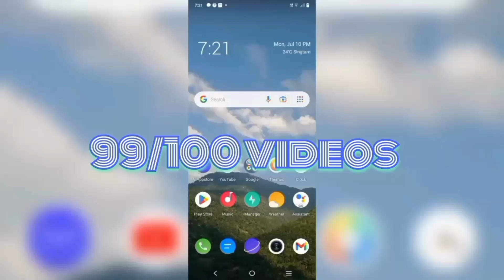Rainy🌧️season..😊😇dalle ko boat ma neem oil haleko🌶️new plant water hyacinth#vlogging#waterhyacinth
hope u all will enjoy my video 😇😊
rainy 🌧️ season,dalle ma neem oil haleko 🌶️ fungus lagera😅